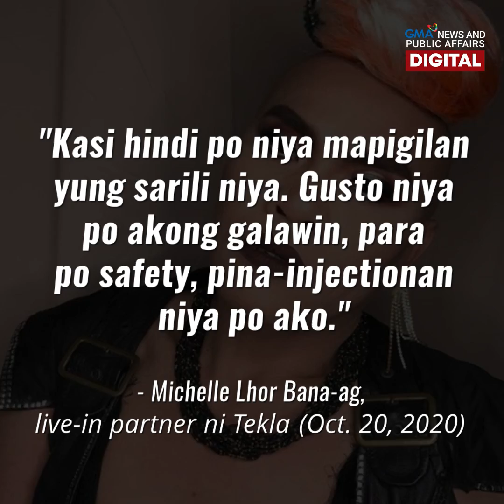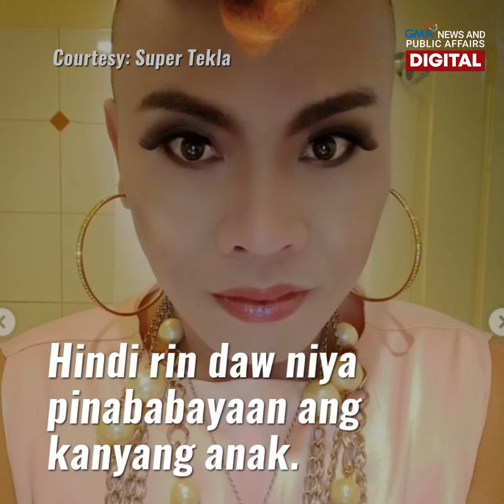GMA News Feed: Super Tekla, itinanggi ang paratang ng live-in partner na si Michelle Lhor Bana-ag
Sinagot na ni Super Tekla ang mga paratang sa kanya ng kanyang live-in partner na si Michelle Lhor Bana-ag. Sa isang programa, inireklamo ni Michelle si Tekla.

Sagot ni Tekla, "Hindi totoo iyan. Nasa tamang katinuan pa naman ako. Hindi ko magagawa iyan kay Michelle, utang na loob may anak akong babae."

Ang kanyang buong pahayag at iba pang detalye, alamin sa video.